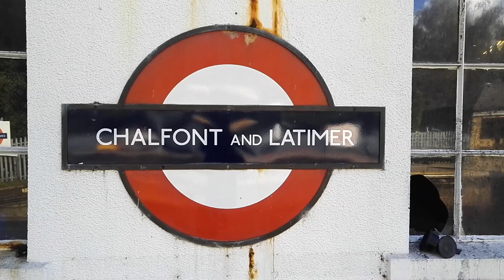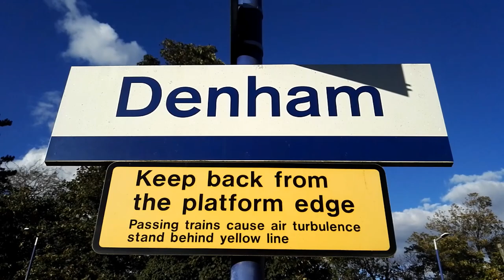66519 & 66507 on the Met and Chiltern Main Line with the Rail Head Treatment Train on 11th Oct 2020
Freightliner class 66s 66519 & 66507 working on the Met and Chiltern Main Line with the Rail Head Treatment Train on 11th Oct 2020.

We see the train at Chalfont & Latimer on the Metropolitan Line and Denham on the Chiltern Main Line.